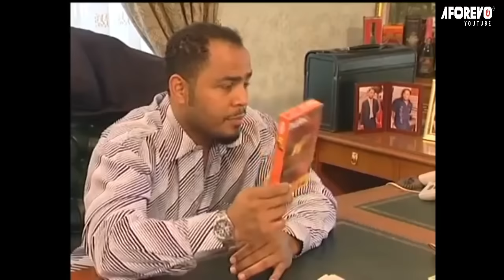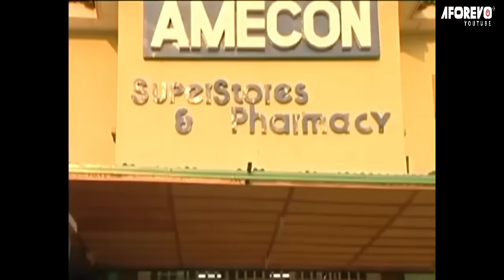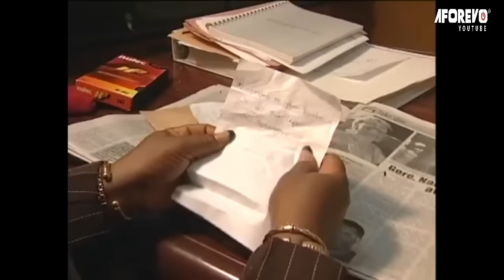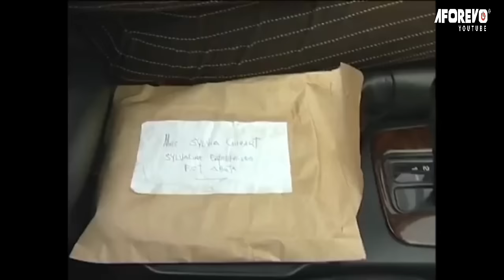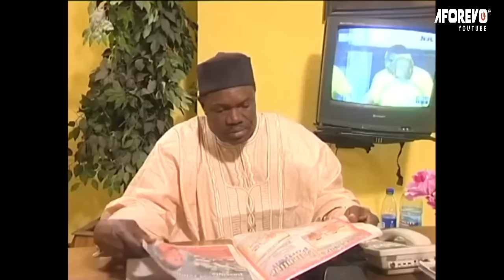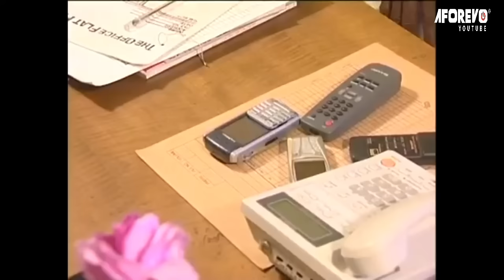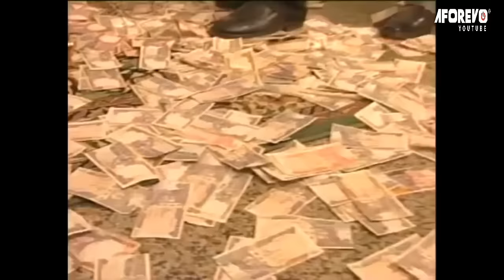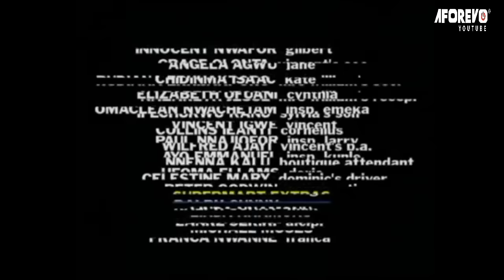Those Who Leave Things In God's Hand Will See God's Hand In Everything TRUE STORY - A Nigerian Movie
Tony’s wife catches him lie, and to compound the already complicated marriage, she receives a package meant for Tony. What could be the content of this package?